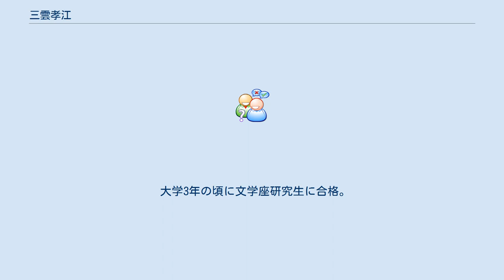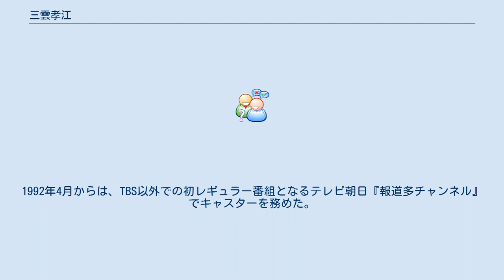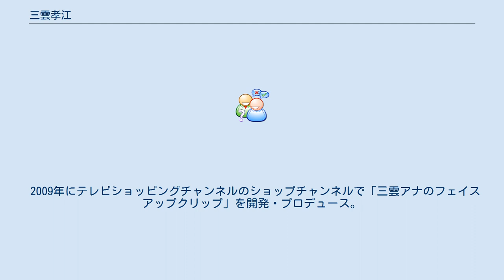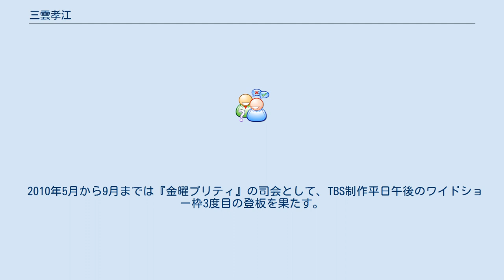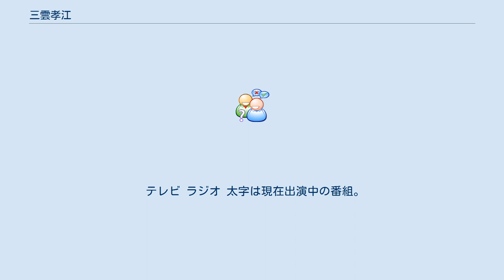三雲孝江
三雲 孝江（みくも たかえ、1954年4月12日 - ）は、日本のフリーアナウンサー、ニュースキャスター。
TBSアナウンサー第17期生。
本名、星 孝江（ほし たかえ）。
旧姓、三雲（みくも）。
 東京都渋谷区出生後、神奈川県横浜市で育つ。
上智大学外国語学部フランス語学科卒業。
 父である三雲四郎が産経新聞の特派員（後に取締役論説委員長）だったこともあり、小学2年の夏から小学6年までイギリスで生活した。
そのため英語が得意で、フランス語も話せるという。
捜真女学校を経て、指定校推薦で上智大学外国語学部フランス語学科に進学する。
 大学3年の頃に文学座研究生に合格。
その後、TBS（現TBSHD）のアナウンサー試験にも合格。
大学4年時には新聞広告の公募に応募し、日本テレビの特別番組『夢と冒険!アメリカ大横断』（1976年7月4日放送）の出演者7人の一人としてアメリカ合衆国をキャンピングカーで横断、建国200年祭を取材したことがある。
 1977年4月、アナウンサー第17期生としてTBSに入社。
同期にはアナウンサーの神津栄子（旧姓：浅井）、吉川美代子、他職ではTBS報道局記者・執行役員の金平茂紀、TBSビジョン代表取締役社長兼TBSホールディングス（TBSHD）執行役員の田代冬彦、推理作家の井沢元彦がいる。
入社後、『3時にあいましょう』『ネットワーク』『JNNニュースコープ』など同局を代表する報道・情報番組を中心に担当。
一方で、音楽番組やバラエティ番組の司会も手広くこなす。
 1983年、徳仁親王がオックスフォード大学に留学した折には同行取材し、記者団の中で紅一点だった三雲は、浩宮と会話を交わしながらロンドン市内を一緒に散歩した。
この様子はTBSスタッフによってテープに編集され、東宮御所に献上された。
当時の皇太子であった上皇明仁は家族とともにこのビデオを楽しんだという。
 昭和天皇が崩御した1989年1月7日には夕方の『JNN報道特別番組』に出演し、新元号に「平成」が決まったことなどを伝えた。
 1989年、TBSビジョンのプロデューサーで6歳年上の星勝幸（日本大学法学部卒業）と結婚。
遡ること12年前に、三雲が『3時にあいましょう』のキャスターをしていた時に、星はディレクターを担当していたため仕事上で関わりがあった。
1990年10月10日にTBSを退社。
 TBSを退社後、フリーアナウンサーに転身する。
フリー転身直後に出演したTBSの特別番組『日本人初!宇宙へ』では、秋山豊寛が搭乗するソユーズの真下に相当する世界各地の都市からリポートを届ける「地球特派員」を担当した。
1991年2月にはNHK-BS2特別番組で初めてTBS以外の番組に出演した。
 同年夏に長女・星麻琴（現：NHKアナウンサー）を出産。
1992年4月からは、TBS以外での初レギュラー番組となるテレビ朝日『報道多チャンネル』でキャスターを務めた。
前後して1991年4月開始のTBS『ブロードキャスター』の初代メインキャスターに就任、2004年9月までメインキャスターを続けた。
 2005年には『イブニング・ファイブ』で、『JNNニュースコープ』以来15年ぶりにTBSの夕方ニュースに登板。
2009年4月に『イブニング・ファイブ』は終了、三雲自身も夕方ニュースから勇退した。
 2009年4月からは、『ひるおび!』の火曜コメンテーター（同年3月から7月までは平日コーナーナレーションも兼務）、『情報7days ニュースキャスター』のレギュラーコメンテーター（ゲスト扱いでは同年1月から）を務めている。
三雲の土曜22時台での出演は、メインキャスターを務めた前番組『ブロードキャスター』を降板した2004年9月以来である。
番組総合司会のTBSアナウンサー・安住紳一郎とのレギュラー番組共演は、『ジャスト』終了以来4年ぶりである。
 2009年にテレビショッピングチャンネルのショップチャンネルで「三雲アナのフェイスアップクリップ」を開発・プロデュース。
これはショートヘアの女性のために三雲がかねてより試作していた手作りのクリップを商品化したもので、三雲はショップチャンネルの通販番組にもゲスト・プレゼンターとして出演した。
 2010年5月から9月までは『金曜プリティ』の司会として、TBS制作...